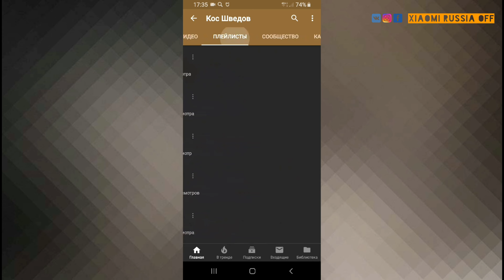Алиса и Google называют меня ...........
▼ Нажмите "ЕЩЕ" для полного описания ▼
2560 магазинов с кэшбэком получи
200 рублей за регистрацию!
Новые товары!